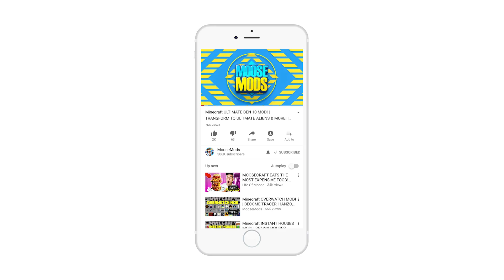Minecraft TINY HOUSES MOD! | BUILD AND LIVE INSIDE WORLD'S SMALLEST HOUSES! | Modded Mini-Game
Minecraft TINY HOUSES MOD! | BUILD AND LIVE INSIDE WORLD'S SMALLEST HOUSES! | Modded Mini-Game with MooseMods